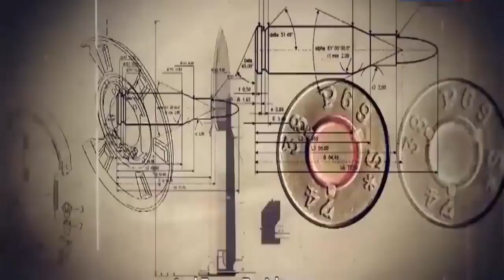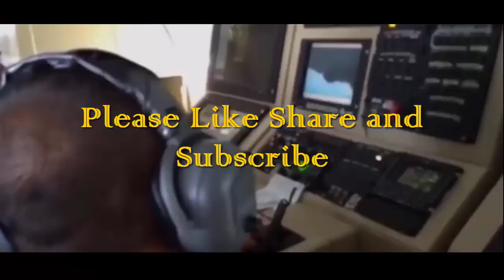News Update Defence - Aircrafts Choppers Now Equipped With Underwater Locating Beacon